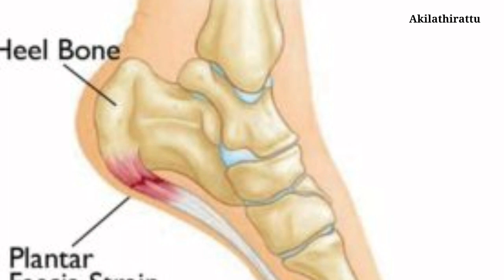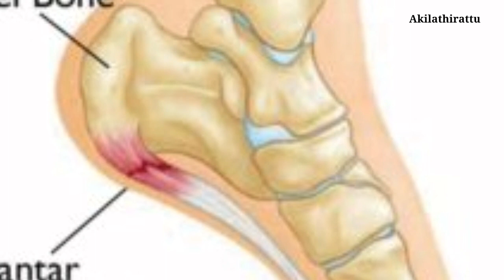kuthinkal Vali | Heel Pain | Foot Pain Home remedy | Kudhingal Vali | Akilathirattu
Heel pain plays a major role in the pain that affects most people, regardless of gender
This can lead to great frustration at not being able to perform even normal activities.

There is a membrane-like structure between the soles of the feet and the area where the skin joins. Heel pain can occur if there are injuries to it.
Studies show that the number of people suffering from heel pain has increased exponentially in recent times. There are many reasons for this but its pain does not even allow you to sleep peacefully at night.
 For many people, the first pain in the ankle gradually spreads to the joints and becomes a chronic disease.
This can make it difficult for them to walk when they wake up in the morning
Whom does heel pain strike at all? It affects people who walk a lot, people who work in a cold area, people who wear high heels a lot, people who work out constantly, people who are overweight, and people who are malnourished. When there is constant pressure on the foot the blood flow decreases and the membrane is affected.
foot pain side
patha vali treatment
area
blood flow decreases
malnourished
wear
constantly
spreads
chronic disease
sleep
skin joins
frustration
membrane
structure
இயற்கை வைத்தியம்
kuthikal vali patti vaithiyam
health tips in tamil youtube